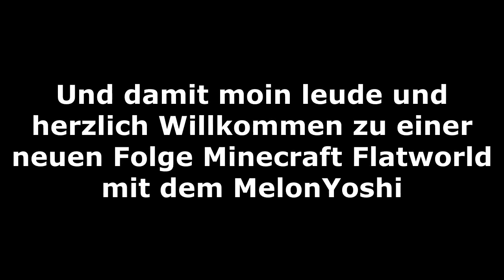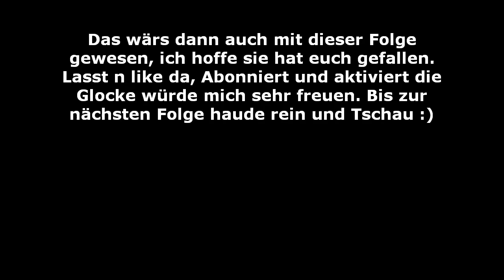Die Witherskelette sind ja mal mega geizig | Minecraft Flatworld #10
Moin leude, eine neue Folge von Minecraft Flatworld ist draußen ich hoffe sie gefällt euch. Viel Spaß!